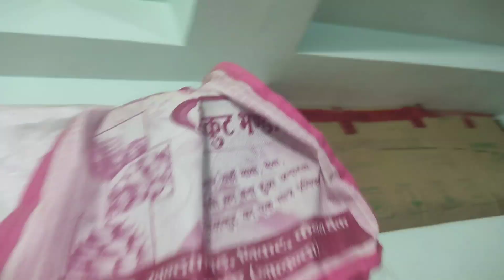Aaj Maine Bnaya Apni Favourite Recipe ❣️ Cleaning start, prepration for navratri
My self Sweta Kumari, a full time vlogger. Iam currently living in patna ( bihar). Along with my family.
My education - Bio-technology
My occupation - Full time vlogger

I will be very thankful and grateful for love and support to you all.